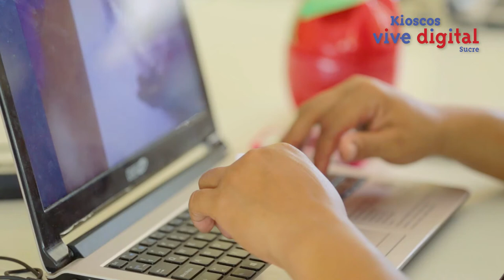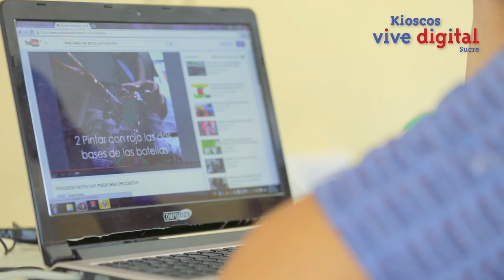Caso de éxito TICyEmpleo, Kiosco Vive Digital, Providencia, Buenavista, Sucre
Ramona Meza habitante de Providencia, Buenavista, Sucre, una amante innata de la naturaleza, tenía la tendencia de reciclar las botellas de plástico que se encontraba en la calle, pero no sabía qué hacer con éstas, por tal motivo se acercó al Kiosco Vive Digital con el fin de darle una función a estas botellas y con los Tutoriales de YouTube aprendió a hacer dulceros, los cuales, inicialmente regalaba, pero luego comenzó a venderlos, logrando así, una fuente de ingreso para ella.